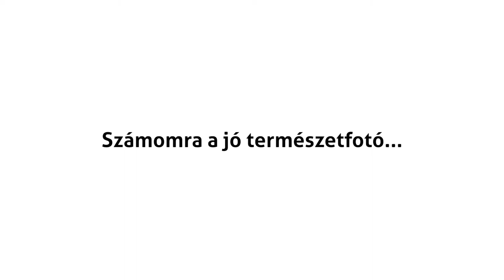Számomra a jó természetfotó... – Suhayda László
A VM zsűritagjai vallanak a jó természetfotóról

Sorozatunkban az ország legnagyobb természetfotó pályázata, a Varázslatos Magyarország zsűritagjai beszélnek arról, hogy a szemükben mitől lesz jó egy természetfotó. Suhayda László osztotta meg velünk gondolatait.

Suhayda László Gödöllőn született, és a mai napig sok minden köti hozzá. Legjobban a madarak érdekelték, ezért amikor lehetősége nyílt rá, csatlakozott a Magyar Madártani és Természetvédelmi Egyesület gödöllői csoportjához. Nincs kedvenc témája, az élővilág minden területén talál számára izgalmasat. Természetfotós tevékenységének fő célja az általa látott dolgokat megmutatni azoknak, akik nyitottak a természet szépségeire, de nincs módjuk, idejük a személyes élmények megszerzésére.
Képeivel rendszeresen pályázott, s itthon, illetve külföldön is voltak jelentős eredményei. 2008 óta oktatóként vesz részt természetfotós tanfolyamokon.

Laci a VM zsűricsapatának nagyon régi és lelkes tagja, akire a hosszú évek során mindig számíthatott a fotópályázat. Fotós és természetvédő szemmel, szakmai körültekintéssel vizsgálja és pontozza a pályázatra érkező alkotásokat.